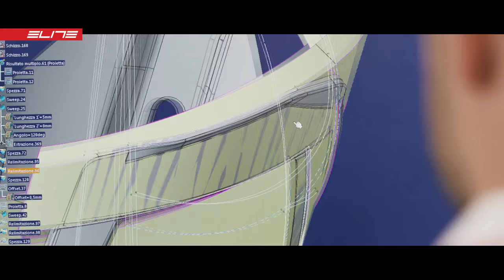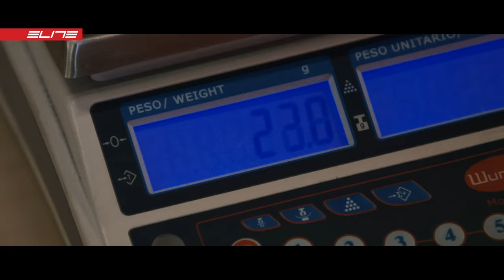Elite VICO Carbon - The ultimate ELITE bottle cage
Discover VICO CARBON
Extremely light, only 23 grams
The choice of the best World Tour Pro Teams